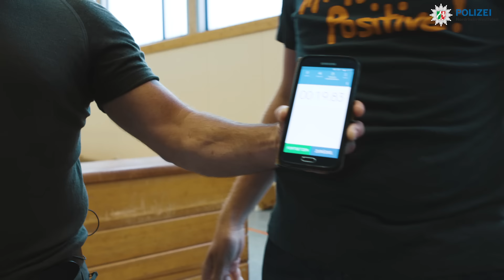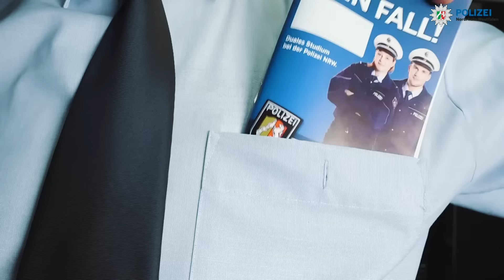Kommissar Danger x SEK (Spezialeinsatzkommando) | S02 E04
In der zweiten Staffel unserer YouTube Serie "Kommissar Danger" lernt der aus 1Live bekannte Radiomoderator Daniel Danger heute das SEK kennen. Bis zum 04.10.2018 wird jeden Donnerstag eine weitere Folge der 2. Staffel veröffentlicht.